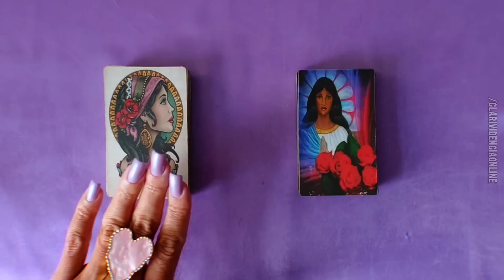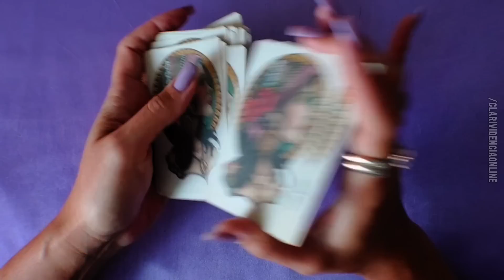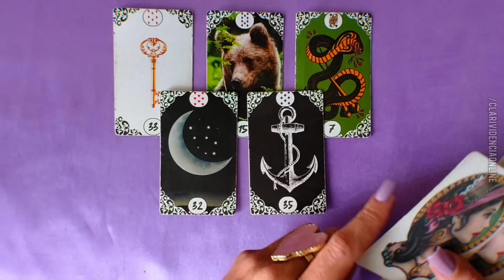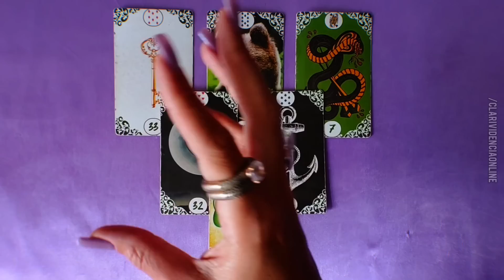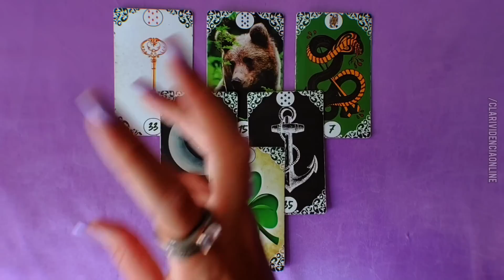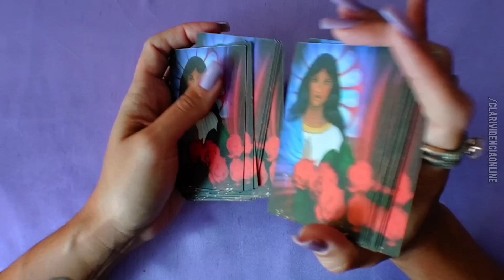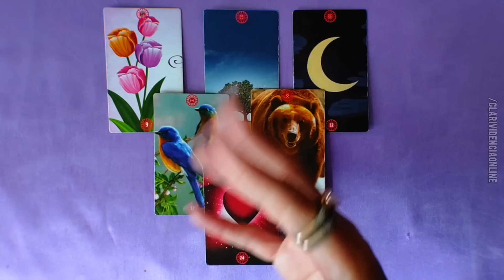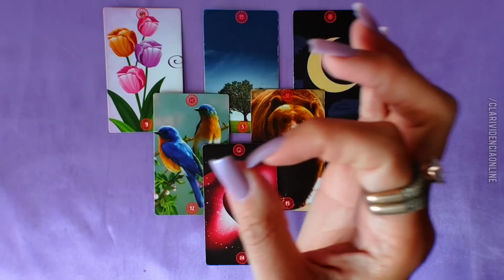🔮 QUEM ACORDOU HOJE PENSANDO EM VOCÊ? PRÓXIMOS PASSOS REVELADOS! 🌟